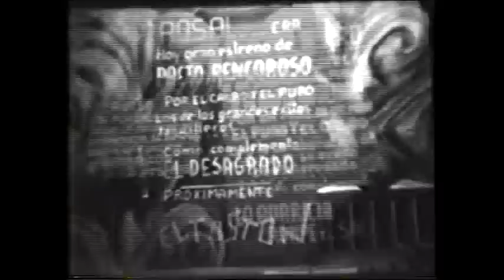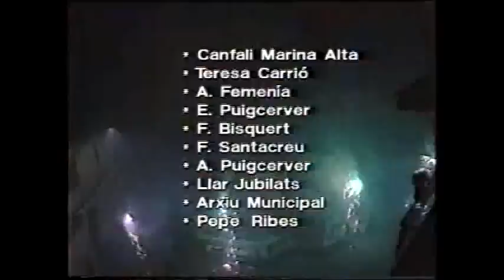Memoria visual de Dénia: Las Fallas (IV)